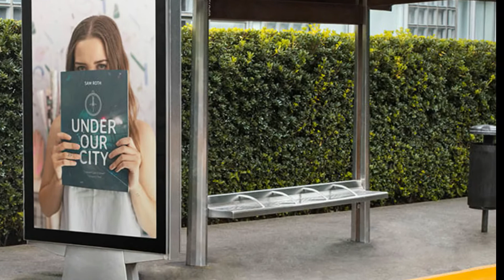Bus Stop - Hollies (Vocal cover by Lawrence)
Bus Stop is the top hits of Hollies in 1966